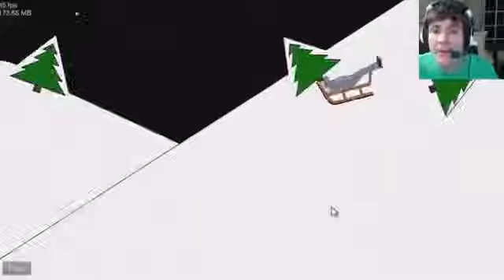Best of Happy Wheels I'M BLUE PARODY!!141